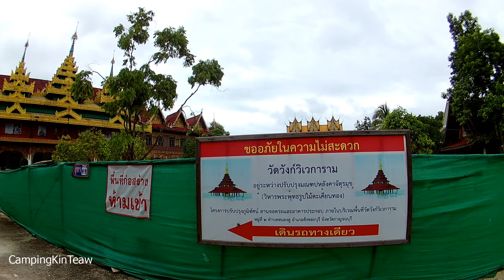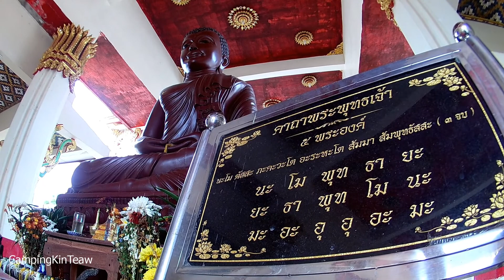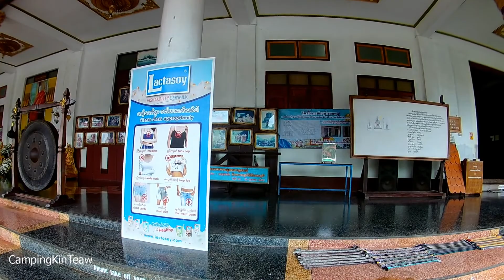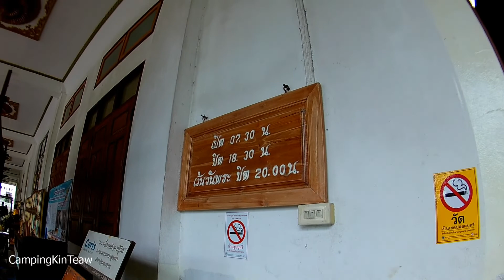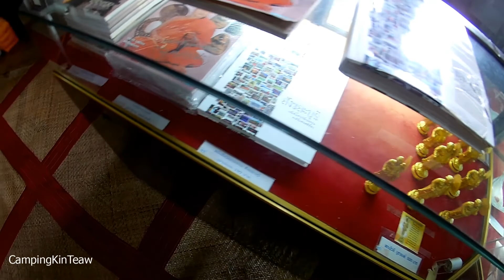วัดวังวิเวการาม วัดหลวงพ่ออุตตมะ รีวิววัดวังก์วิเวการาม วัดหลวงพ่ออุตตมะ อำเภอสังขละบุรี กาญจนบุรี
วัดหลวงพ่ออุตตมะ หรือ วัดวังก์วิเวการาม แต่เดิมเคยตั้งอยู่บริเวณสามประสบ แต่ต้องถูกน้ำท่วม เนื่องจากการสร้างเขื่อนเขาแหลม ในปี 2527 จึงได้ย้ายมาตั้งใหม่ในที่อยู่ปัจจุบันนี้ในปี 2528 เป็นต้นมา

วัดวังวิเวการาม เป็นวัดที่สวยงามด้วยศิลปะแบบมอญและไทยประยุกต์ มีพระพุทธรูปหินอ่อน พระพุทธรูปหยกขาว และหุ่นขี้ผึ้งรูปเหมือนหลวงพ่ออุตตมะ ปัจจุบันกำลังก่อสร้างศาลาวิหารตะเคียนทองอยู่ ใครไปก็ขอเชิญร่วมทำบุญได้นะครับ

หากท่านมาเที่ยวที่สะพานมอญ ก็อยากจะให้เลยไปกราบไหว้ขอพร ไปทำบุญที่วัดหลวงพ่ออุตตมะกันด้วย เพราะสะพานมอญ ก็เกิดขึ้นมาได้จากหลวงพ่ออุตตมะ ที่สามารถรวมใจคนไทยและคนมอญ ช่วยกันสร้างจะสำเร็จ

ท่านใดต้องการไป เที่ยววัดวังวิเวการาม อ.สังขละบุรี จ.กาญจนบุรี ทางวัดเปิดให้เข้าชมเวลา 7.30 น. ปิดเวลา 18.30 น. ยกเว้นวันพระ ปิด 20.00 น. ครับ